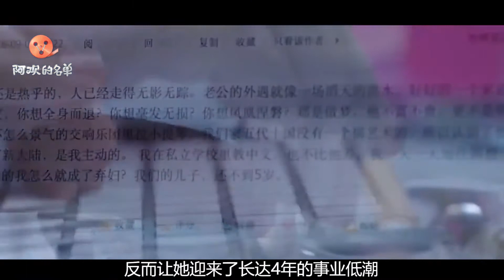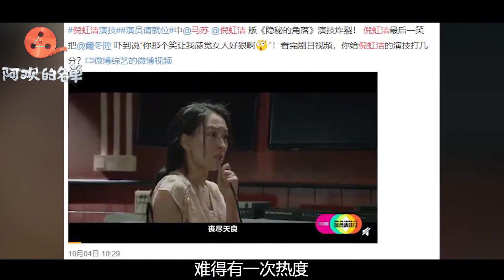从首位80后双料视后到无戏可拍，马苏经历了什么？| 阿欢的名单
内容简介：
因为《演员请就位》的播出，沉寂很久的马苏再次出现在观众面前。尽管要比场上许多演员出道的时间早、拿奖多，但她依旧需要和许多青年演员共同竞争晋级之位。 从大火，到如今需要借鉴综艺栏目的舞台翻身，这些年的马苏到底怎么了？